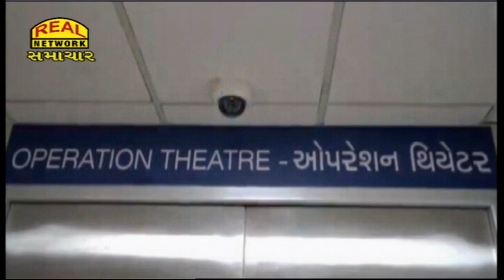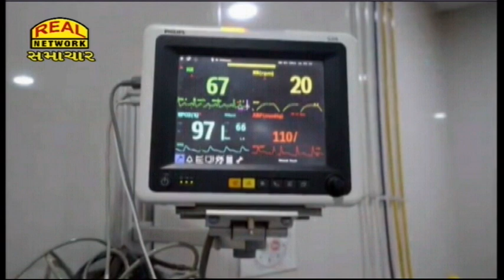પટેલ સમાજના વિપુલભાઈ ભીકડીયાના અંગદાન થકી ત્રણ વ્યક્તિને નવજીવન મળ્યું...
Vipulbhai Bhikdia of Patel Samaj gave a new life to three people through organ donation...